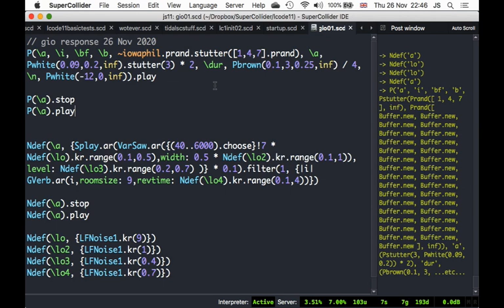gio response 26 11 2020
Inspired by GIOFest XIII tonight, made a thing :)